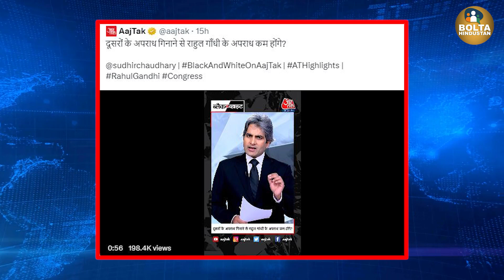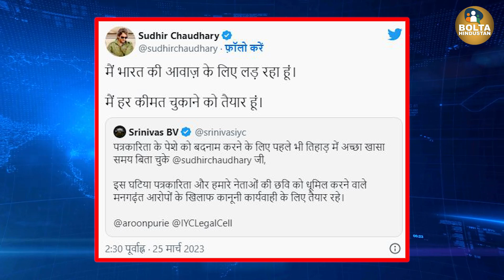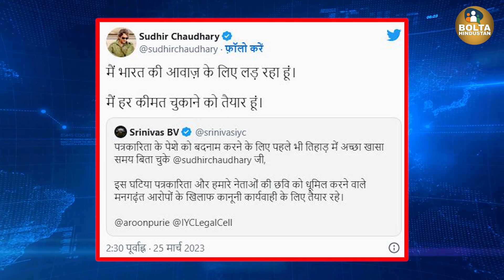आजतक एंकर Sudhir Chaudhary से लोगों ने पूछा, तुम्हें तिहाड़ कांग्रेस ने भेजा था या अदालत ने ?